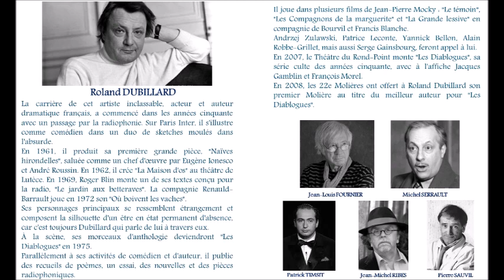Les Dérèglements de Georges 2023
"Les Dérèglements de Georges", spectacle de lecture théâtralisée donné par l'association culturelle et historique AGORA, le 16 mars 2023, aux Halles de Gaztelu d'Hendaye, dans le cadre de la Semaine de la Langue française et de la Francophonie.